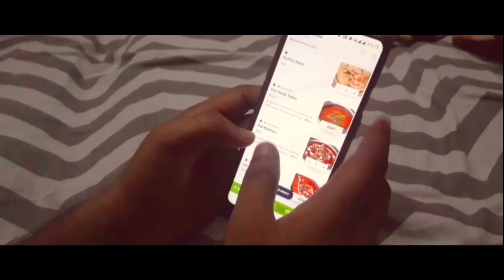Sunny Birthday 🎂 Celebration 🍾 Gone wrong!!! 😱😫W/@Nishu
Hit Likes.

i want silver play ▶️ 😄